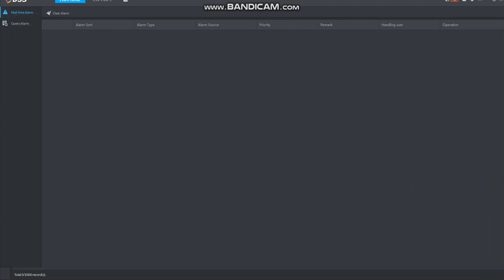Human Temperature Measurement Camera + DSS Notification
TPC-BF3221-T